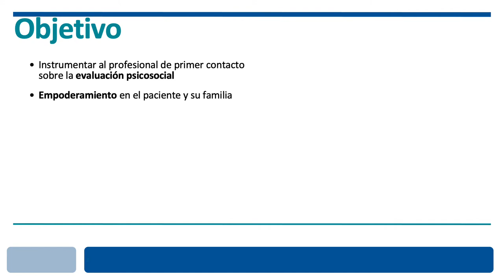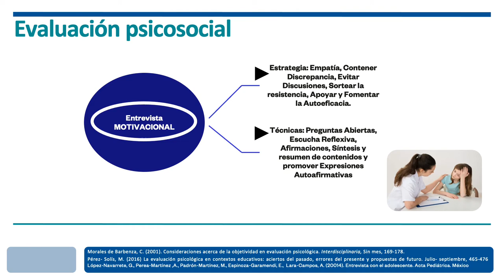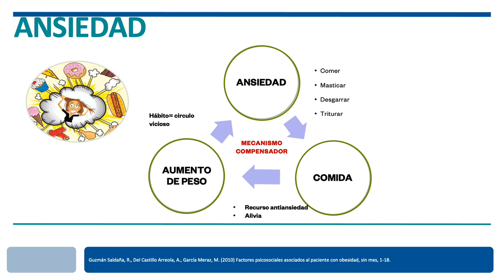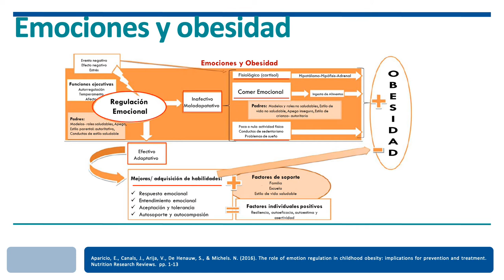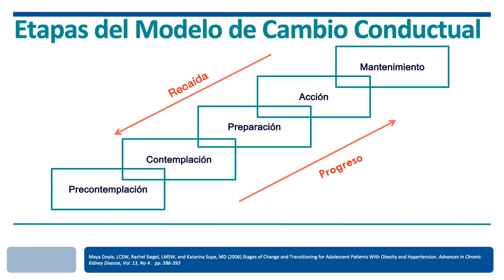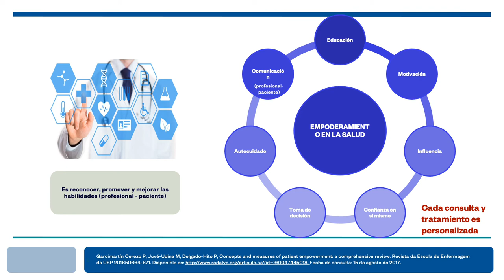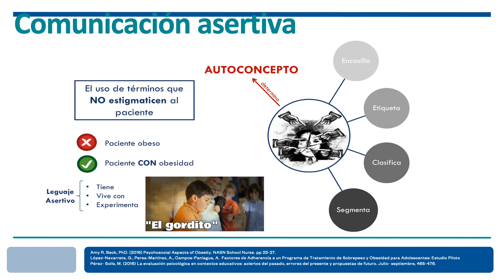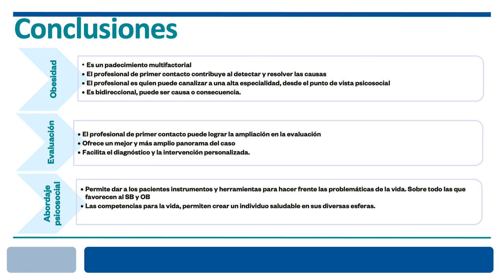Evaluación psicosocial y empoderamiento en la obesidad. Lic. Diana Circe Solís Aguilar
Congreso internacional virtual PEDIATRÍA DE PRIMER CONTACTO
Academia Mexicana de Pediatría AC y la Fraternidad médica por la salud AC "Médicos Unidos ñor México" 12 a 14 de agosto 2021